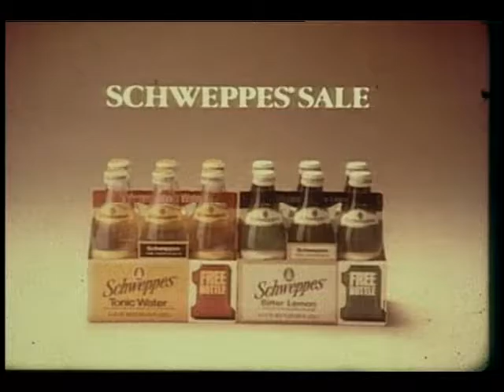Schweppes Drinks (Commercial)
Make an ordinary party, extraordinary.